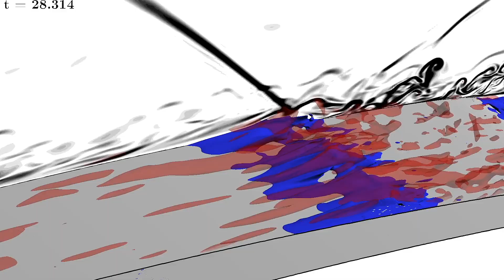Caso de Estudo: Cluster Coaraci - Uma Nova Era para Simulações no CCES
O Centro de Computação em Engenharia e Ciências (CCES), na Unicamp, utiliza computação intensiva para impulsionar avanços em ciência dos materiais, bioinformática e engenharia. Com cerca de 100 pesquisadores, o CCES adquiriu o supercomputador Coaraci, um dos mais velozes e avançados no cenário acadêmico e de pesquisa do Brasil. Projetado e implementado pela Versatus HPC em colaboração com Dell, Nvidia e AMD, o Coaraci viabiliza simulações complexas e projetos de ponta. Confira todos os detalhes no novo episódio do HPC Talks!